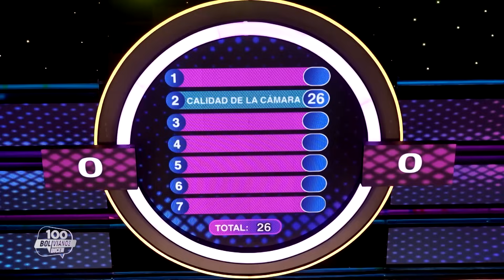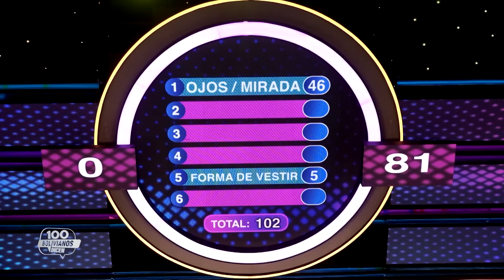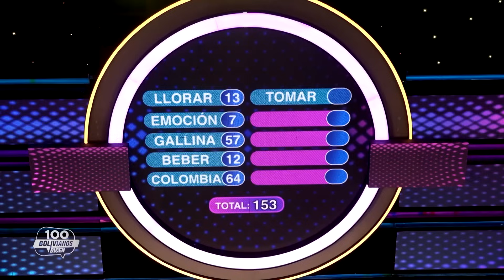Los Descarriados vs Los Zapatas | Episodio 126 | 100 Bolivianos Dicen